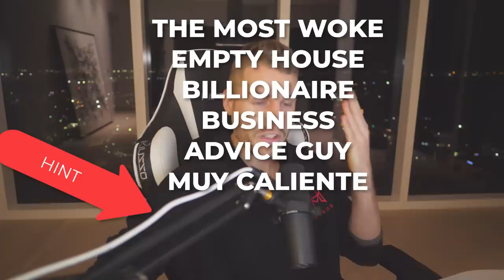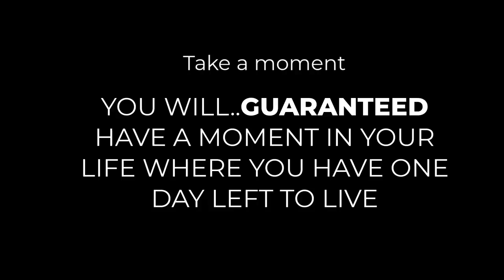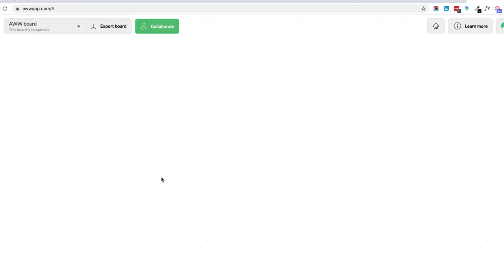The WARNING Signs Of “Dopamine Toxication”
Mental breakdowns and lapses in willpower are going to happen when your trying to level up in life. If you don't know the warning signs they will be 10x worse. Here's the first video on dopamine detox to make you 10x more focused

This video will show you how to regain your focus and energy even when you break down.